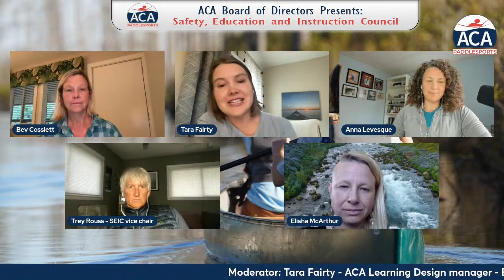ACA Board of Directors Presents: LIVE STREAM PANEL DISCUSSIONS with live Q&A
ACA Safety, Education and Instruction Council